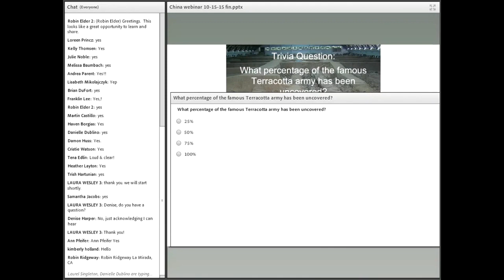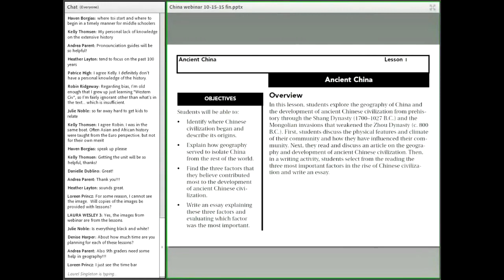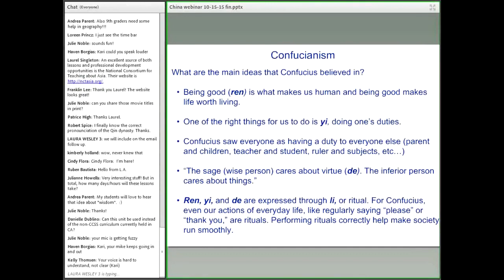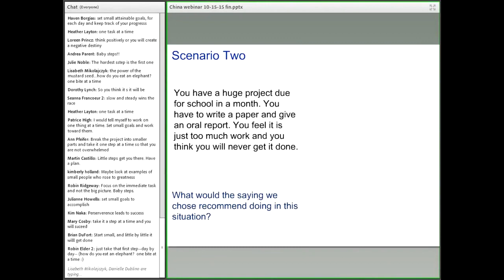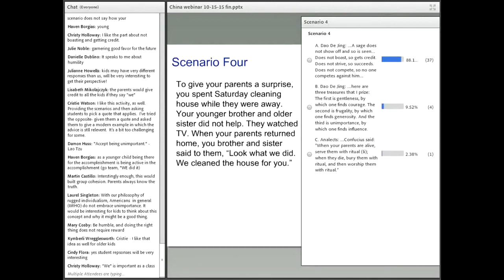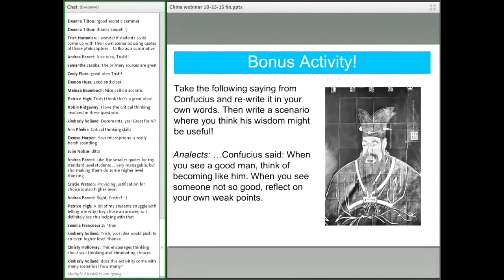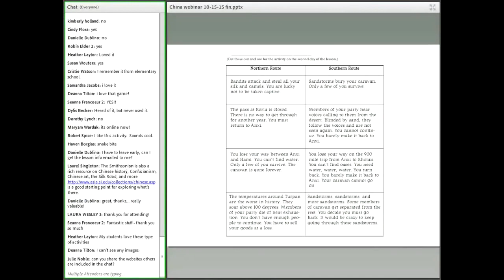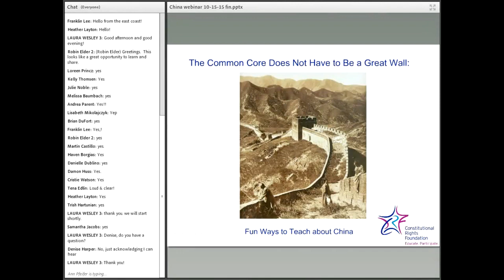CHINA WHAT THEY DONT TELL YOU!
Researcher David Dubyne from the Adapt 2030 You Tube channel joins me to discuss whats really driving the coming collapse. its the secret governments dont want to tell their citizens about.

 This video was posted with permission from Original description: Researcher David Dubyne.